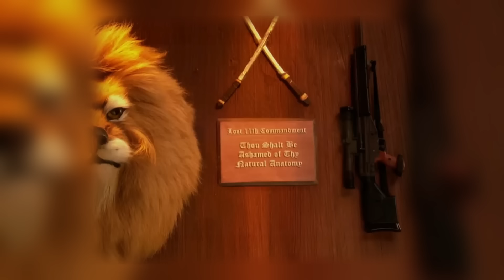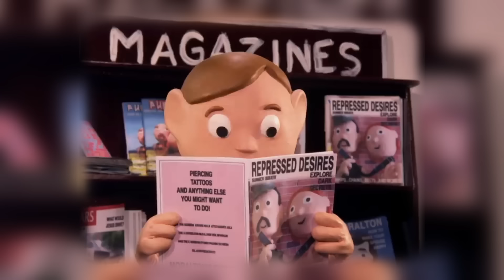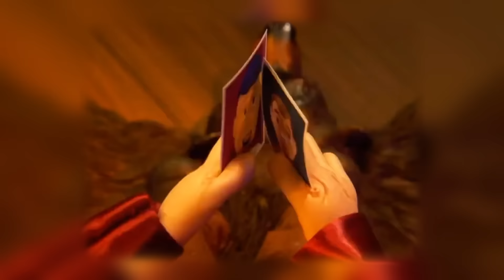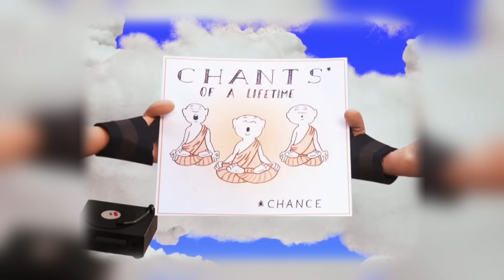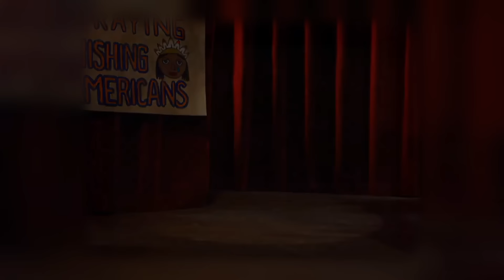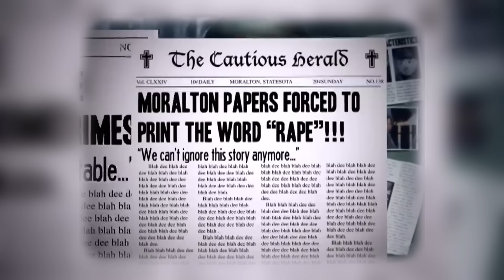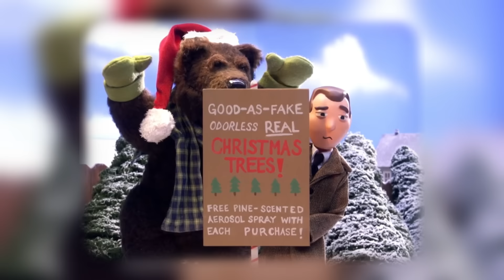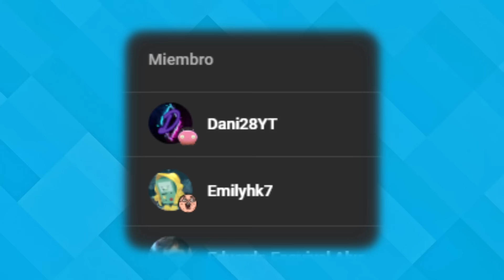Moral Orel: LA SERIE MAS TRAUMANTE de INTERNET (Analisis Completo Explicado en UNA HORA)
Aquí en Herosword encontraras los mejores vídeos de series como El Increible Mundo de Gumball | Hora de Aventura | Fionna y Cake | Escandalosos | Clarence | Los Padrinos Magicos | 31 Minutos | Pibby | Un Show Mas | Ben 10 | Phineas y Ferb | Gravity Falls | Rick y Morty | Moral Orel | Pibby | Y la mayoria de series de Cartoon Network :D